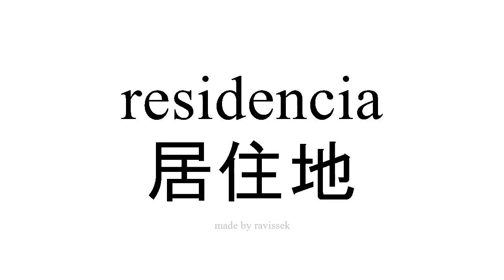学习西班牙语 居住地